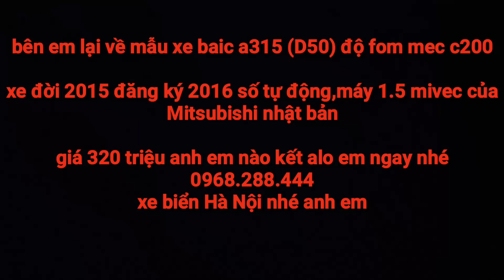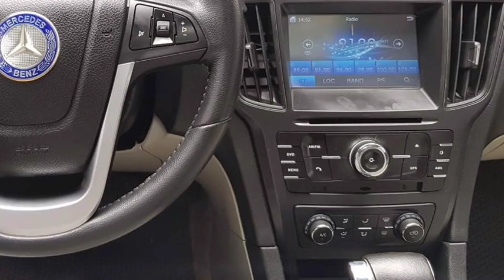Ôtô cũ giá 320 triệu - sự lưa chọn hoàn hảo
Baic a315 độ fom mec c200 giá bán 320t xem xe tại hà nội, xe biển HN nên ko mất tiển biển nhé
Xe sx 2015 đăng ký 2016 chạy hơn 5v km, keo chỉ kèo cột zin cả xe cam kết không đâm đụng ngập nước
✔ Điện Thoại: 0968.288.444 ( Dương 28 tuổi )